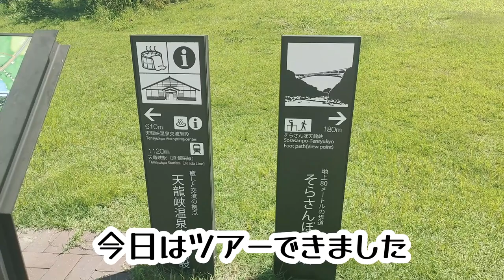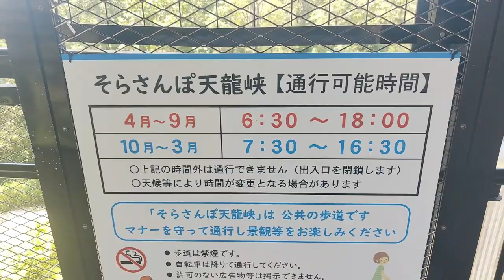行かなきゃもったいない そらさんぽ天竜峡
そらさんぽ天竜峡は、長野県飯田市にある天竜峡の天竜川に架かる天竜峡大橋の桁下を歩くことができる遊歩道です。全長280m、高さ80mで、天竜川と周囲の山々を間近に眺めることができます。
そらさんぽ天竜峡は2021年9月1日にオープンしました。天竜峡は、日本有数の渓谷美を誇り、多くの観光客が訪れるスポットです。そらさんぽ天竜峡は、天竜峡の新たな観光スポットとして注目されています。
そらさんぽ天竜峡は、無料で利用することができます。天竜峡大橋の両側にある駐車場からアクセスすることができます。
そらさんぽ天竜峡は、天竜峡の絶景を楽しめる人気のスポットです。天竜峡を訪れた際には、ぜひそらさんぽ天竜峡を散策してみてください。

以下は、そらさんぽ天竜峡の特徴です。

天竜川と周囲の山々を間近に眺めることができる
全長280m、高さ80m
無料で利用可能
天竜峡大橋の両側にある駐車場からアクセス可能
天竜峡を訪れた際には、ぜひそらさんぽ天竜峡を散策してみてください